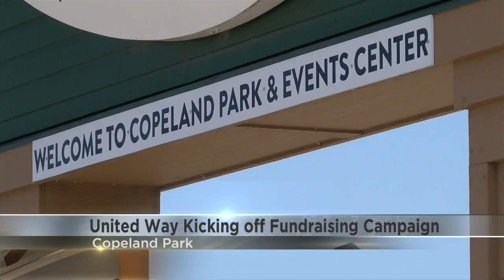Great Rivers United Way hosting United We Rock at Copeland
The Great Rivers United way is kicking off its 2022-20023 fundraising season with a free community concert called United We Rock.